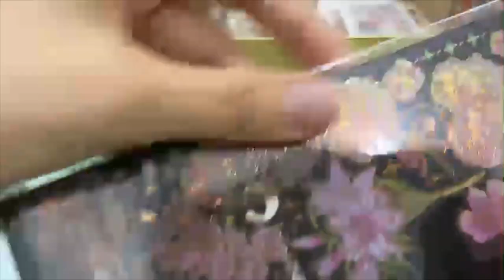box sticker ribbon konosho